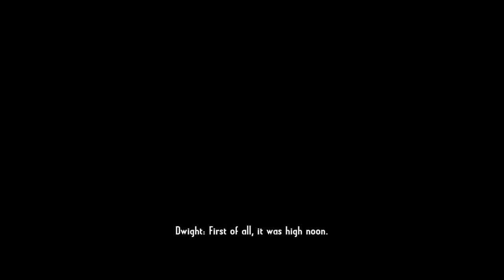Call of Juarez: Gunslinger - Mission 8 - They Call Me Bounty Hunter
Malo zvuk nevalja ali jbg...

Nakon duge stanke bio bi red da izbacim ostatak ove predobre igre... Bila je mala stanka sada nastavljamo s izbacivanjem igre...

Ovaj put s radi o Divljem Zapadu i kaubojima te jednim od najpoznatijih odmetnika i Bounty huntera Silasa Gravesa... Znaci igramo kao lik Silasa Gravesa u njegovom putu ka osveti...Podjeljenog u 8 epizoda...

Episode 6: The Dalton Brothers
Misija 1 - They Call Me Bounty Hunter